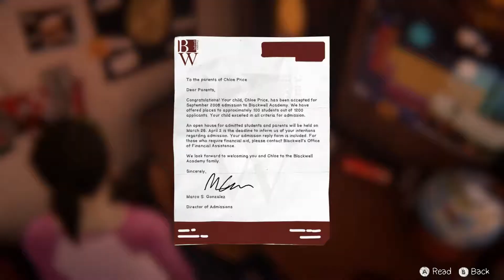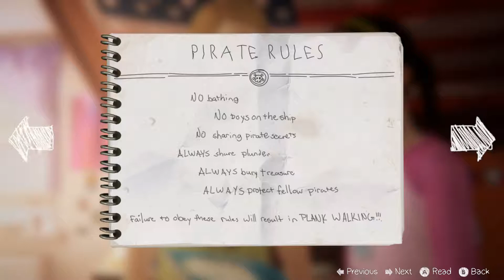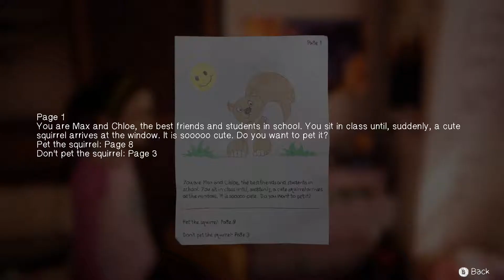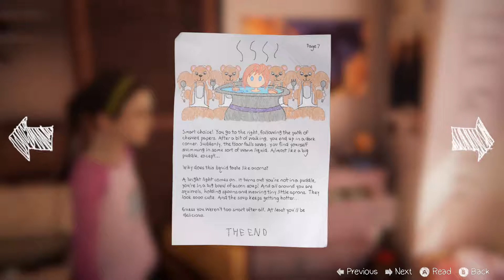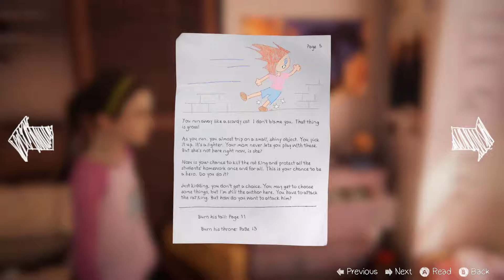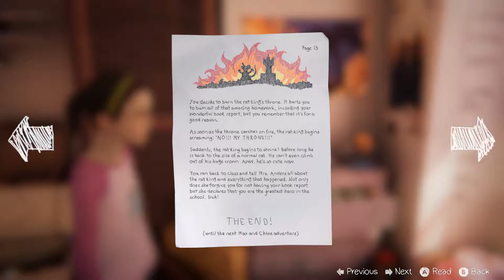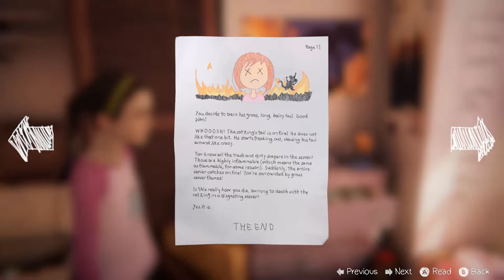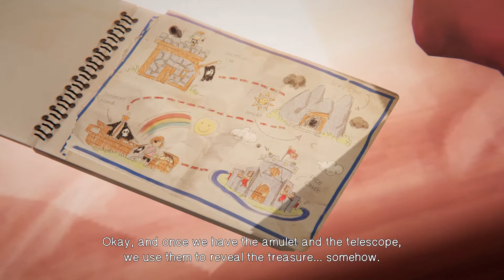Life Is Strange: Before The Storm Gameplay (Part 20) (BONUS) - Farewell (Part 1)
In this video, we play as young Max and Chloe who recover some fond memories from their past including a mysterious tape that leads them on a treasure hunt.

Let's Be Friends!

Comment Section Etiquette: I love responding to anybody who leaves a comment on my videos!  But if you want to get my attention, being mean is not the way to go.  Don't expect me to respond to you if you don't have anything nice to say.

Credits: